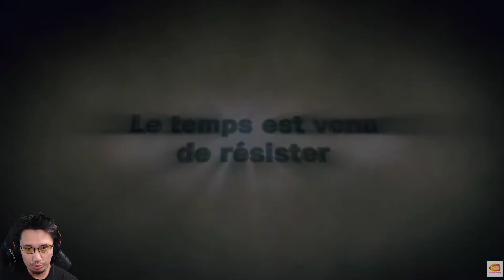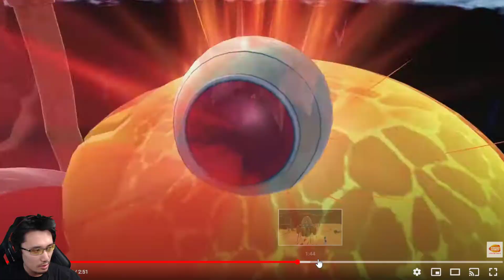UN NOUVEAU JEU DRAGON BALL ? DRAGON BALL THE BREAKERS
Annonce DragonBallTheBreakers sur Switch PS4 Xbox PC